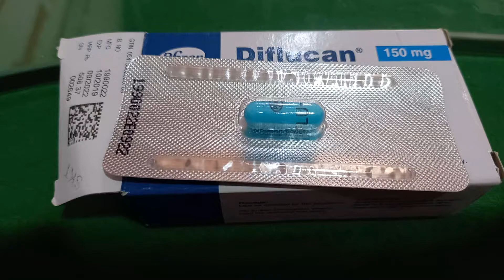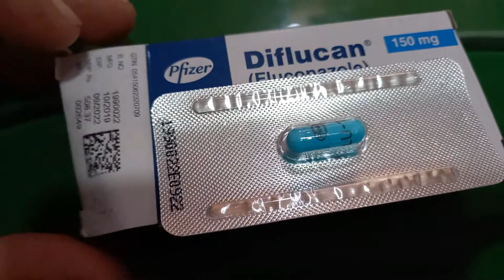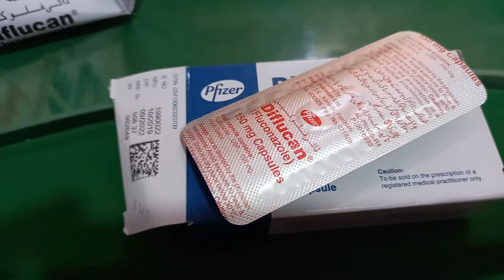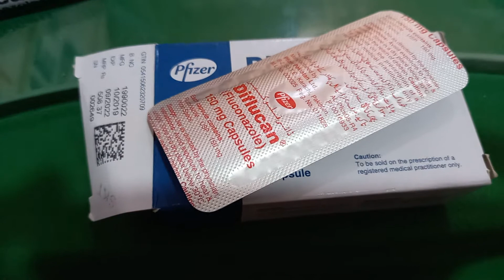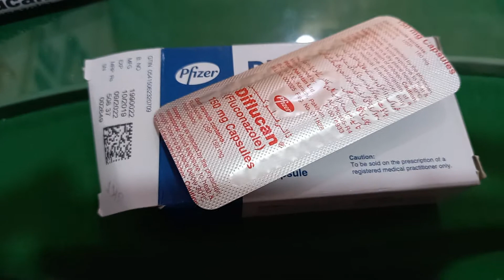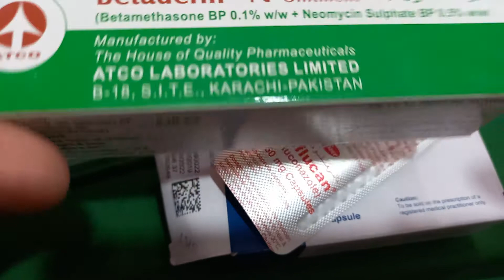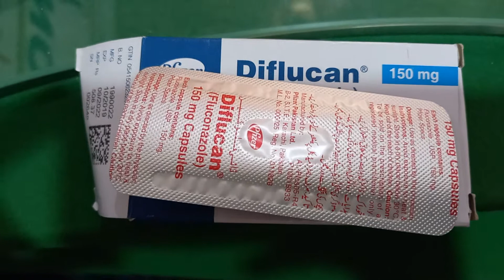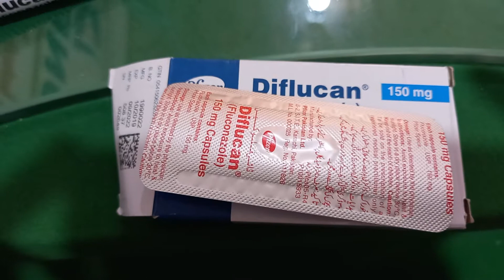Fluconazole Fangas Alrgi Ka msla jinka wo ye zror dekhiye Diflucan Fluconazole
Fangas Alrgi Ka msla jinka wo ye zror dekhiye Diflucan Fluconazole

diflucan 150 mg 1 capsule in urdu, diflucan capsule, diflucan pronunciation, diflucan 50 mg, diflucan 150 mg دواء
fluconazole, fluconazole capsule, fluconazole tablet, fluconazole tablets ip 150 mg in urdu, fluconazole syrup, fluconazole mode of action, fluconazole 150mg capsule, fluconazole cream, fluconazole tablets ip 200 mg, fluconazole syrup uses Fangas Alrgi